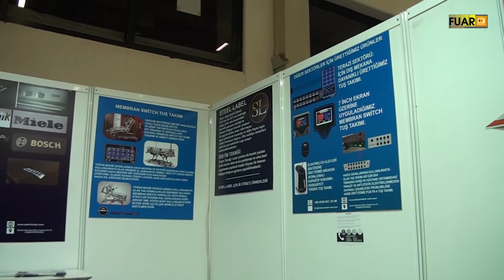DEKSER ELEKTRONİK - ATAŞEHİR / İSTANBUL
DEKSER ELEKTRONİK Genel Müdürü Berk ÖTKEN, başarı ve faaliyetlerini Fuar firma standında, Fuar TV muhabirimiz Neriman AKÇELİK' e anlattı.